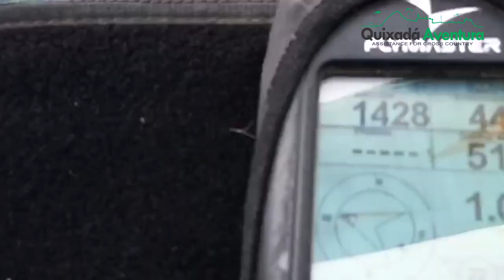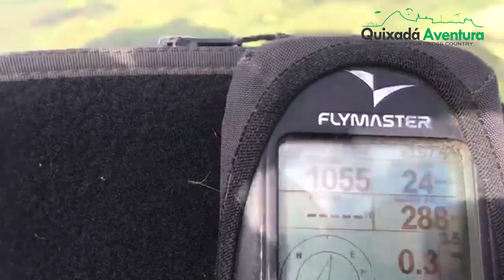Temporada Verde 2020 - Voos na primeira semana.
Primeira semana de voo da temporada verde 2020.
Este ano a temporada inicia mais tarde devido a quarentena do corona vírus.
No ultimo mês o governo liberou da quarentena os esportes individuais e com isso o voo livre esta de volta.